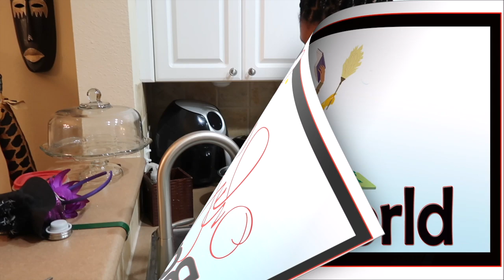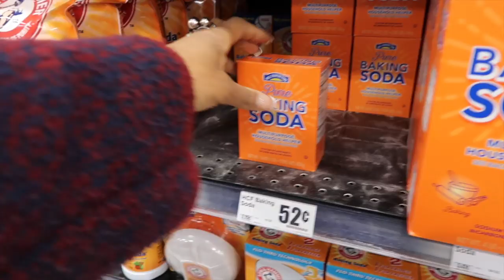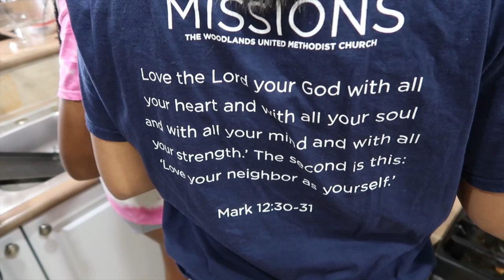THANKSGIVING 2019 | TURKEY PREP | SHOPPING & DANCING | FAMILY VLOG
2019 Thanksgiving Turkey prep, last minute grocery shopping and dancing.  What a wonderful way to start our Thanksgiving 2019 holiday.